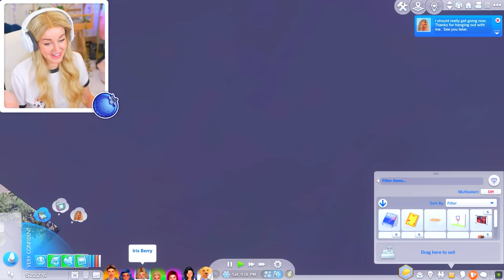we told our daughter the TRUTH... 💔 - NOT SO BERRY CHALLENGE! 💙 Blue #28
love is thicker than blood ❤️